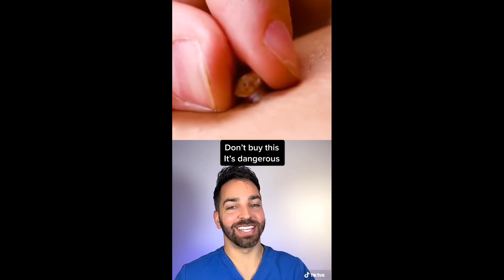Skin tag removal?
Please notice: that the videos on this channel were altered and uploaded by me from other sources in order to provide something for you.
I got the concept and created it from there, and I hope it'll be a fun video that helps you relax! 😊
Then relax and take in the spectacle.

All credit goes for you: 👉 @Dr._Shah  @dermdoctor